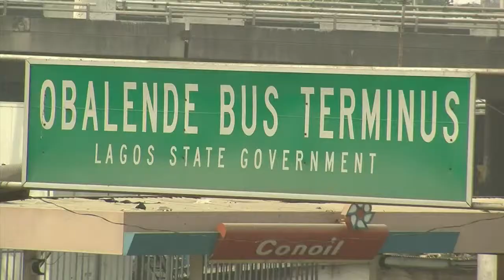نقص في الغذاء، بطالة، و ارتفاع في الأسعار في لاغوس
اعلنت النقابتان الرئيسيتان في نيجيريا الجمعة انهما ستعلقان الاضراب العام والتظاهرات خلال اجازة نهاية الاسبوع بهدف اعطاء فرصة للمفاوضات بعد ان باتت البلاد مهددة بالشلل وبات الاضراب على وشك ان يشمل قطاع النفط الحيوي.تقرير مسجل صوفي مونغالفي / محمد غندور